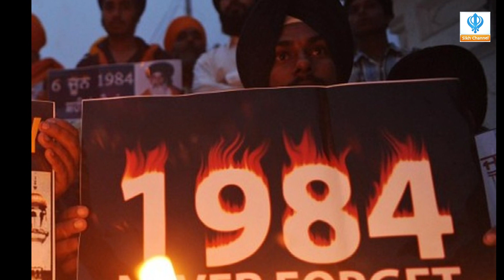ਹੋਂਦ ਚਿੱਲੜ ਵਿਖੇ ਮਨਾਇਆ ਸ਼ਹੀਦੀ ਸਮਾਗਮ ਵੇਖੋ ਪ੍ਰੋਗ੍ਰਾਮ ਸਰਗਰਮੀਆਂ l